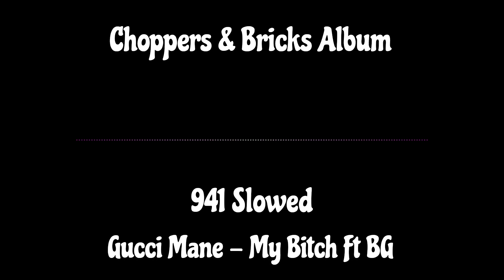Gucci Mane - My Bitch Ft BG - 941 Slowed